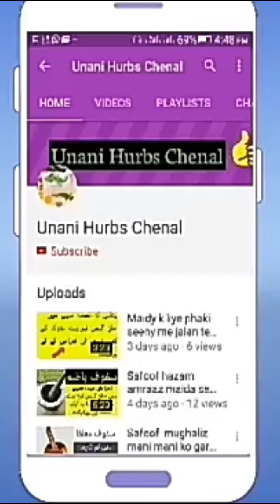Cough treatment | Balgham kharij karny wala sharbat | khansi ka ilaj | Desi sharbat | Unani herbs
This video made for lungs problems
ye sharbat mufeed hai Seeny balgham nikalny me Khansi ka ilaj me mufeed hai balgham ka khatma krta hai dama se bachata hai sans ki tangi door krta hai seeny ki khushki door karta hai jism se balgham ka ikhraj krta hai